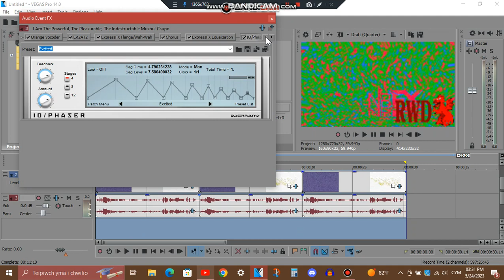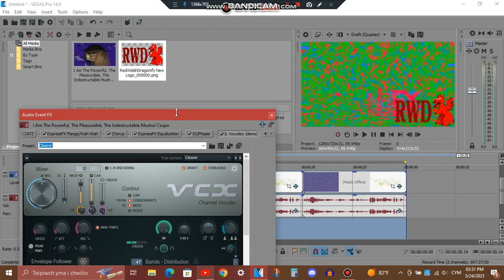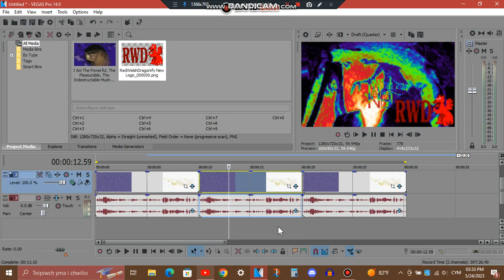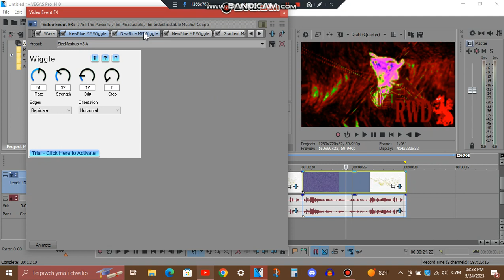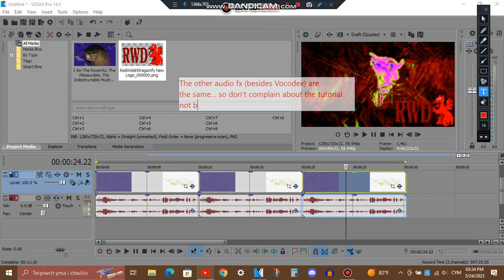How to make SizeMashup V3.2, V3.3 and V3.4